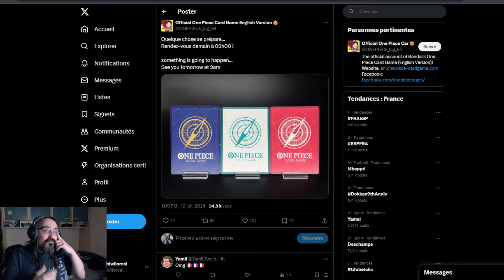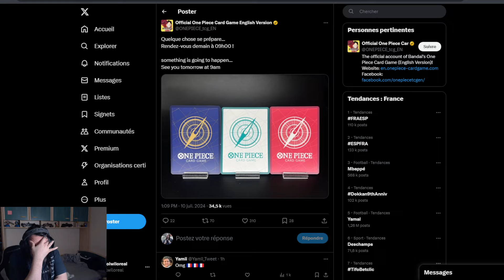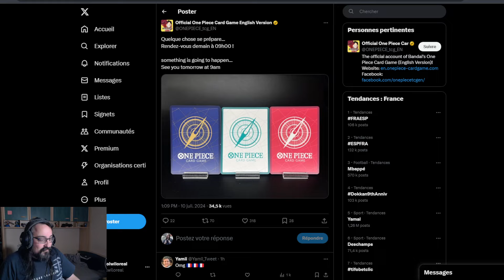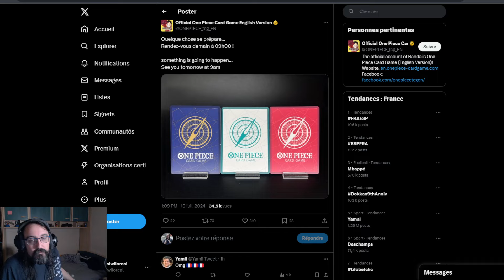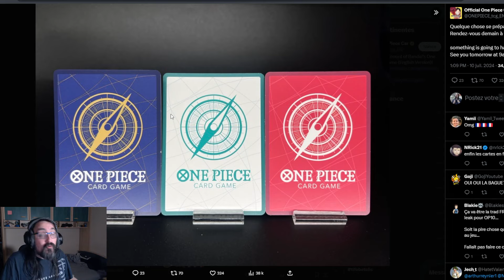OPTCG EN FRANCAIS ?! PEUT ETRE!!